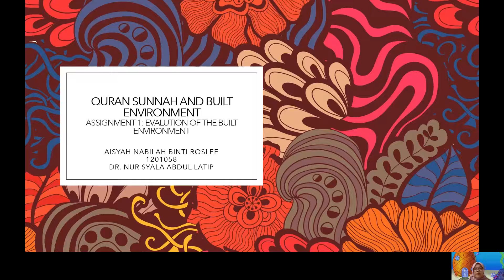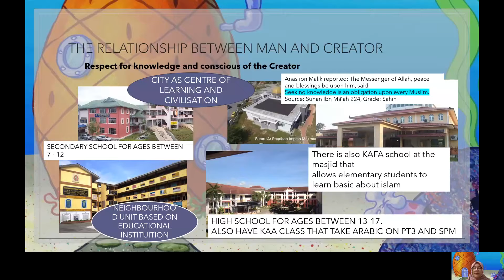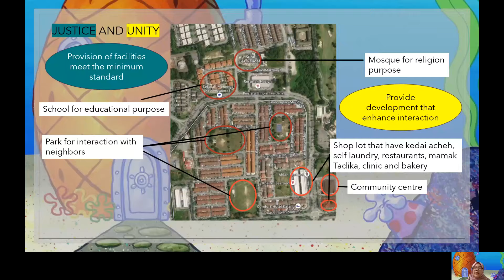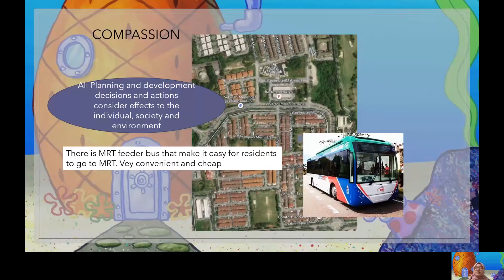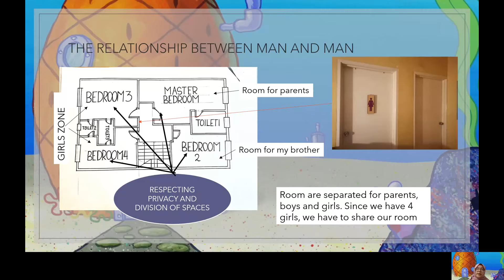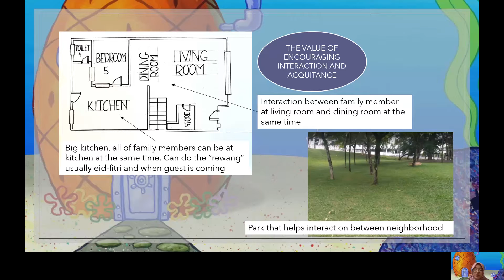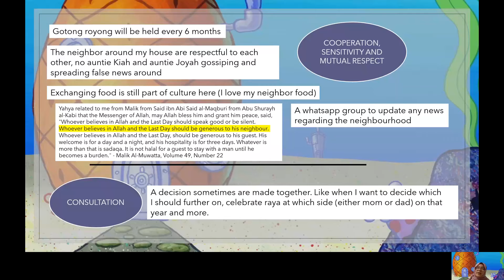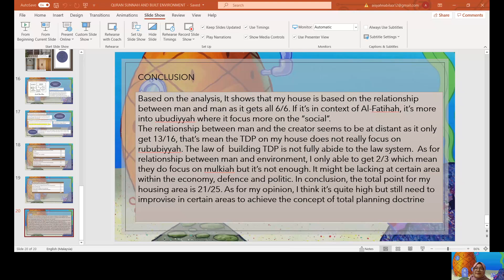EVALUATION OF BUILT ENVIRONMENT ☾ AISYAH NABILAH BINTI ROSLEE